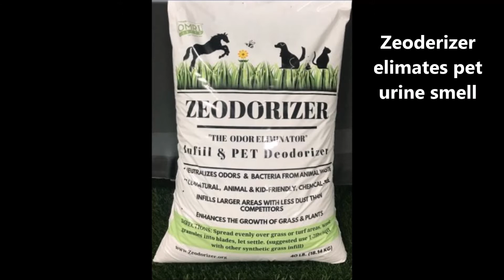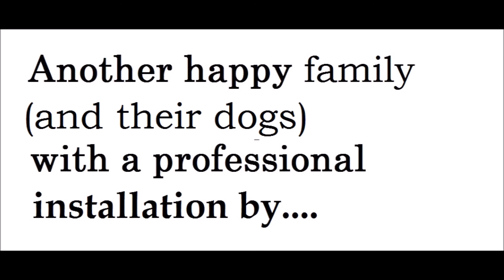Florida Artificial Grass Installation does small pet area installations too.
So many pet owners are just looking for a small are close to the front or back doors of their homes where their pets can get out easily and "do their duty".